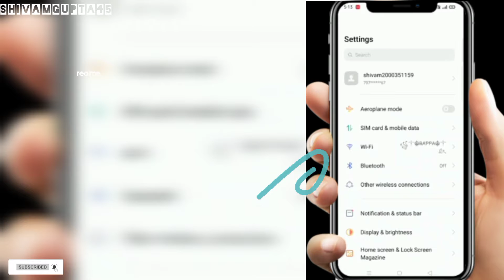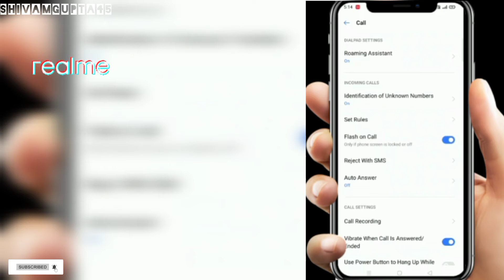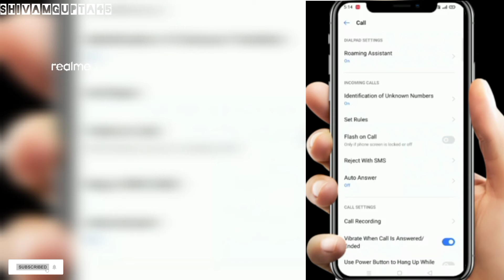Realme Call flash on/off | Realme call flash on/off kaise kare | Realme new feature new updates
Hello dosto
Aaj me is video me realme me call flash on off 📴 ke bare batau ga to is video ko jaru jaru pura dekhna hai app log ko. Aur agar aap log ko is tarah ki video se realited video dekhna pasand hai or tack or technology se realited video to aap log hamare is channel ko subscribe kar lena